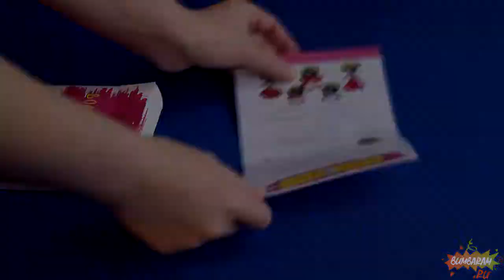Развивающие игры для детей - выращиваем цветы из кристаллов!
Создайте свой удивительный цветок из кристаллов. С помощью наборов от компании «Бумбарам» вы сможете провести научный эксперимент и понаблюдать за тем, как на основе фигурки нарастают кристаллы, превращаясь в яркие лепестки. Эксперимент безопасен для проведения дома. Простые действия смогут выполнить даже дети под присмотром родителей. А готовый цветок еще долго будет радовать вас!
Новогодние елки, яркие цветы и чудесные животные. В коллекции наборов для выращивания кристаллов несколько десятков моделей. Выбрать фигурку мечты вы сможете на нашем сайте
Добавляйте товары в корзину или позвоните нам по номеру 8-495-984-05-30, чтобы сделать заказ. Товар продается оптом.